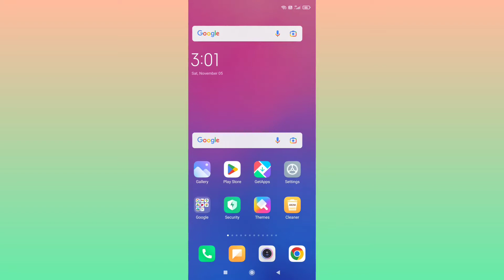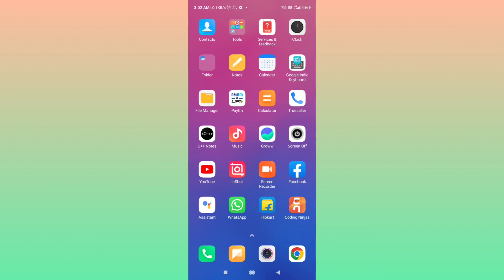POCO Phone Mein App Kaise Chupaye | POCO M2 Pro Me App Kaise Chupaye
topic covered

poco phone me dual app kaise chalaye
poco c3 me app kaise chupaye
poco m3 me app kaise chupaye
poco m2 me app kaise chupaye
poco c31 me app kaise chupaye